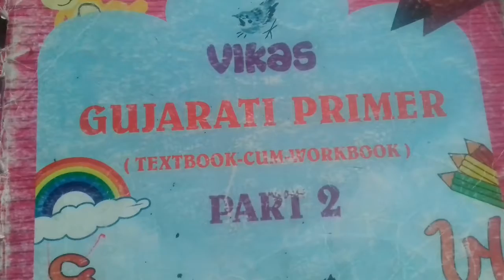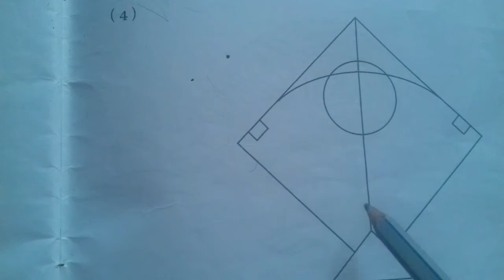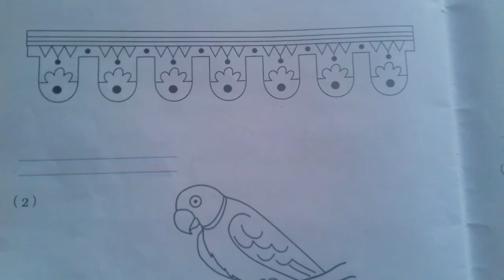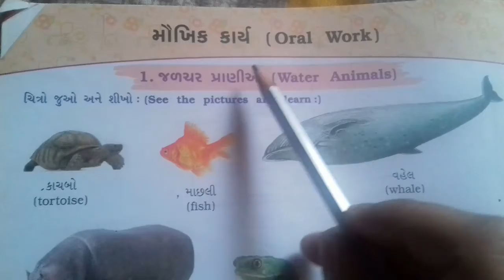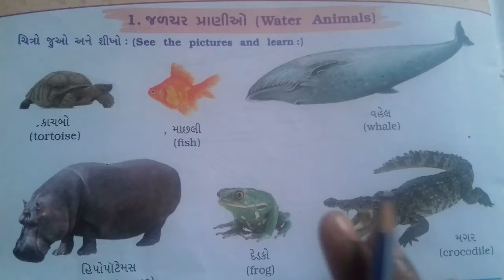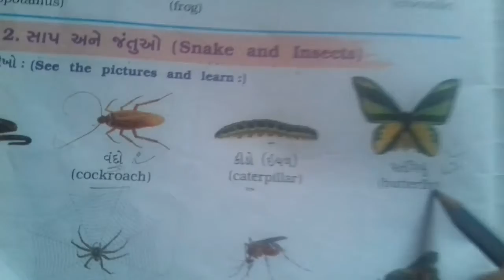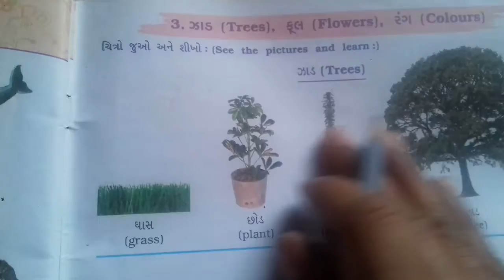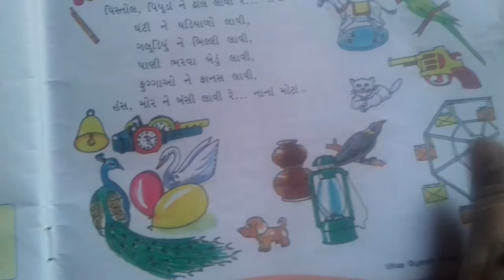CLASS 2 ☺GUJARATI PRIMER ☺PART 2☺Additional Activity ☺and ORAL WORK ☺AND ☺11 TO 20 Numbers ☺Maniba.